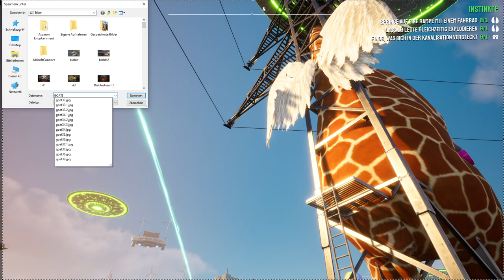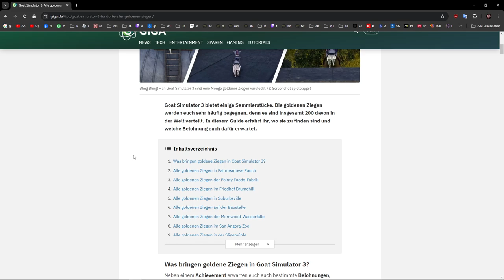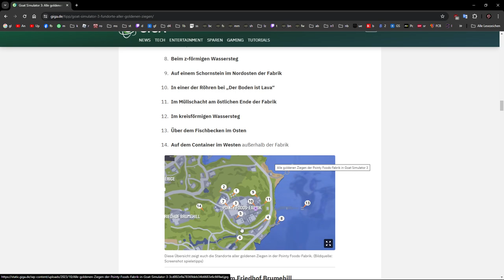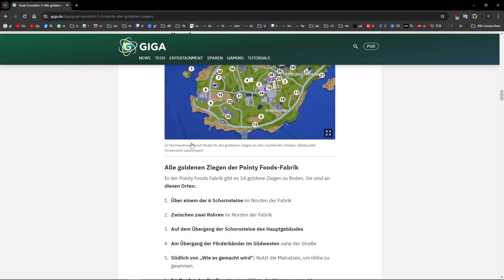Goat Simulator 3 Roleplay: Lustige Momente #38: Wie man sehr schnell Headbangt und der Määh Ferrari!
Szene des Titels bei Minute: 23:56 und 33:30